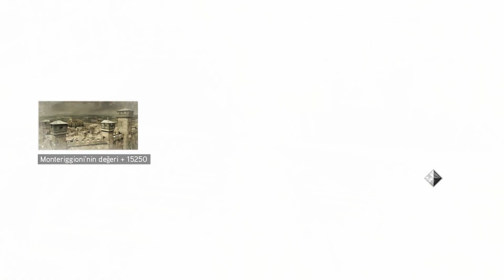Assassin's Creed II = 11.Bölüm / VİLLA GÖREVLERİ - 2 / GİZLİ GEÇİT ?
Oyun Ekranı 035 Youtube Kanalına Hoş Geldin.

Assassin's Creed II 11.bölümde villa görevlerine devam ediyoruz ve ayrıca gizli geçit açıldı iyi seyirler.

 Oyun Ekranı 035 Kanalında ne bulacaksınız ;  Unutulmaz oyunların ve Yeni çıkan oyunların tanıtımını yaparak oyunları sizler için oynayıp kritik bölümleri yayına alacağım.

Ayrıca sürpriz yayınları aralara sıkıştıracağım umarım yorum ve desteklerinizle daha da gelişeceğiz görüş öneri ve isteklerinizi bekliyoruz.

Youtube Kanalımız ; (Oyun Ekranı 035 ) Size İyi Seyirler diler ...